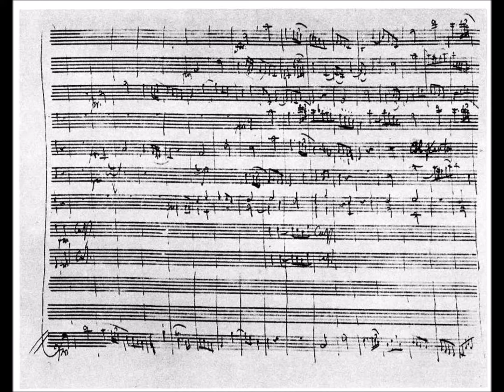Mozart: Klavierkonzert F-Dur KV 459. Interpr.-Vergleich von Jürgen Uhde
Wolfgang Amadeus Mozart: Klavierkonzert F-Dur KV 459.
Kommentar und Interpretationsvergleich von Jürgen Uhde.

1. Teil 00:00
2. Teil 59:08
- darin vollständige Aufnahme mit Clara Haskil (Konzertmitschnitt Ludwigsburg 1956, RSO Stuttgart, Ltg. Carl Schuricht)
3. Teil fehlt

Jürgen Uhde (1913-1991) war Pianist, Musikschriftsteller und Hochschullehrer.

Mitschnitt von Sendungen des SDR2 Oktober 1988

Sorry für schlechte Tonqualität der alten Bänder
Sorry for bad quality of old tapes

Bild:
Mozart, Klavierkonzert KV 459, autographe Seite aus dem 3. Satz